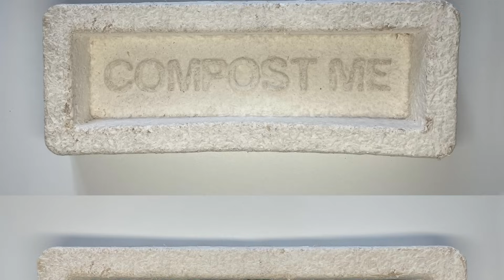Building A Waste-Free Future With Mycelium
What if the materials that made up our everyday lives had a life of their own?

Mycelium is the root network of fungus. It could also provide the building blocks for much of the modern world, from the clothes we wear to the structures we inhabit.

As Dr. Jane Scott explains, this natural wonder is opening up new possibilities for sustainable manufacturing – and could even help us construct a waste-free future.

Dr. Scott is a researcher at Newcastle University. Leading an interdisciplinary team at the Hub for Biotechnology in the Built Environment, she examines the potential of designing with biology using textile fabrication processes.

Mycelium is already transforming the field of biomaterials. It can be grown for bespoke purposes and manufactured without extreme heat or energy. It's biodegradable, non-toxic, and has fantastic insulation properties.

Because it's so adaptable, mycelium is ideal for applications in the built environment and beyond. It offers robust alternatives to everything from plastic packaging to leather. It can also be used to clean up waste and chemicals after an oil spill.

Why are the properties of mycelium so exciting? The answer is greater than the novelty of considering products fashioned from fungus. At scale, biomaterials can accelerate our transition to a circular economy across industries and supply chains.

Inspired by this vision, Dr. Scott is working to unearth mycelium’s full potential.

"It really excites me to think that we could move towards a future where all the components of a building could be grown."

To learn more about the Hub for Biotechnology in the Built Environment, visit their

00:00 - 00:38 - The wonders of mycelium
00:38 - 01:28 - The real magic mushroom
01:28 - 02:20 - Mycelium in the mainstream
02:20 - 04:19 - Mycelium: a circular economy